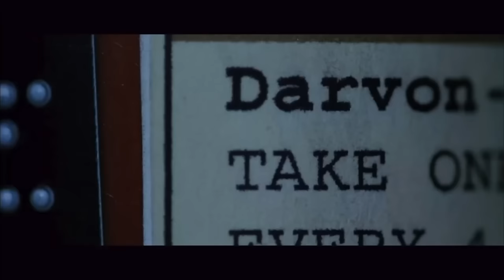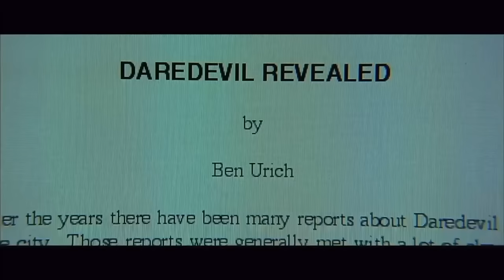DAREDEVIL ¿No supimos valorar la versión de Ben Affleck?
El estreno de "Daredevil" en 2003 generó mucha expectación. La conversación previa a la película sugería que sería una interpretación intensa del personaje, como lo prometió el escritor y director Mark Steven Johnson, asegurando que estaría a la altura de algunas de las historias más famosas del cómic, con la versión de Joe Quesada en "Guardian Devil" como una influencia particular. Sin embargo, los fanáticos estaban cautelosos, especialmente cuando Ben Affleck fue elegido para el papel principal.

A pesar de todo, en los días previos al estreno, comenzaron a filtrarse informes de que Affleck realmente lo hizo genial en el papel. Los primeros comentarios elogiaban su química con su coprotagonista Jennifer Garner, quien interpretó a Elektra y más tarde se casaría con Affleck. Sin embargo, cuando la película se estrenó, muchos fanáticos quedaron perplejos: Elektra practicando artes marciales al ritmo de Evanescence y el extraño traje de cuero de Affleck no encajaban con la visión oscura y audaz que se había prometido.

Al final, la película fue duramente criticada por expertos y fanáticos, e incluso Affleck mismo terminó por renegar de ella. A pesar de todo, recaudó lo suficiente como para dar lugar a un spin-off centrado en Elektra para Garner, que en última instancia sería considerado una de las peores películas de superhéroes jamás realizadas, poniendo finalmente fin a esta franquicia.

Aunque la versión clasificada R del director de "Daredevil" tiene sus seguidores, muchos coinciden en que la versión definitiva es la de Charlie Cox, quien regresa a las pantallas con el proyecto de Marvel Fase 6 "Daredevil: Born Again", anunciado recientemente. Para celebrar esa noticia, echemos un vistazo a la versión de Ben Affleck de 2003 y veamos si es tan mala como todos recuerdan.

¿Tienes un lugar especial en tu corazón para "Daredevil" (2003)? ¡Cuéntanos en los comentarios!